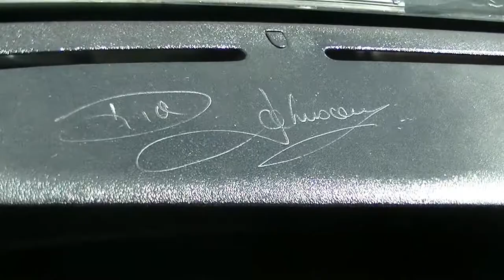1979 XD FORD FALCON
Quick run down of my XD Ford Falcon.